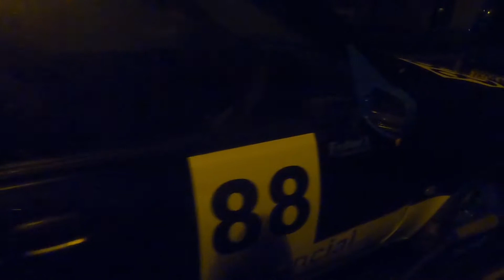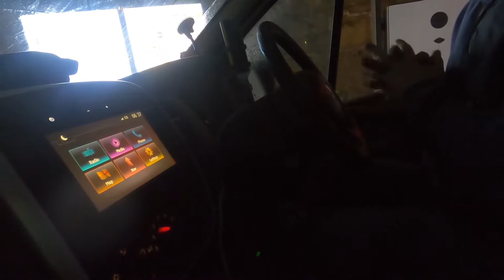Race Vlog 3 - kirkistown fiesta championship - 24th September 2022